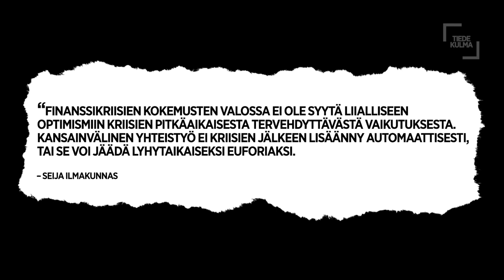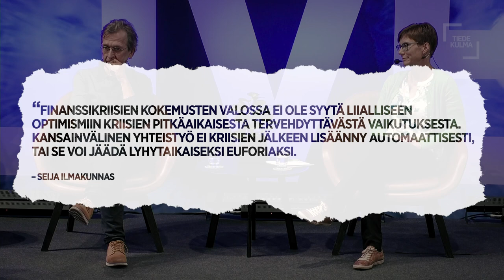Tiedekulma Live | Mi­ten maa­il­ma ma­kaa?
Koronapandemia on laittanut maailmankirjat sekaisin ja pakottaa meidät ajattelemaan uudelleen esimerkiksi globaalia yhteistyötä, taloutta ja ympäristöä. Onko tämä kriisi erilainen kuin aiemmat ja opimmeko siitä jotain? Millaisessa maailmassa elämme, kun pandemia on ohi?

Ensimmäisessä Tiedekulma Live -keskustelussa maailman tilaa kriisien keskellä ovat analysoimassa kansainvälisen oikeuden professori Martti Koskenniemi, ympäristöpolitiikan professori Janne Hukkinen ja Nordean pääekonomisti Tuuli Koivu. Juontajana on Ville Blåfield.